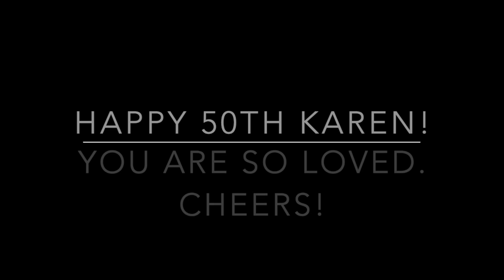Karen's 50th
This video is about Karen's 50th